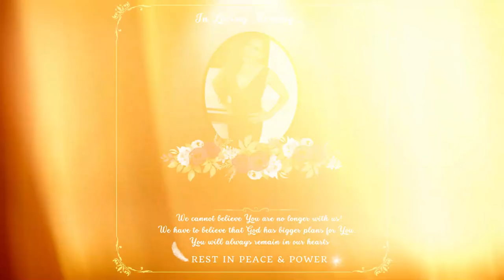Distraction Destroys The Power Of Healing with Jovanna Vidal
I feel SO fortunate and blessed to be part of this movement!! A HUGE THANK YOUUUU to Dhar, the incredible crew and cast, and of course, his wonderful family. ALL YOU - who have been SOOO kind and welcoming and wonderful to meee! Thank YOUUUU - TRULY!!!

BIG Love...

xoxo,
Jovanna

More xo's,
Jojo